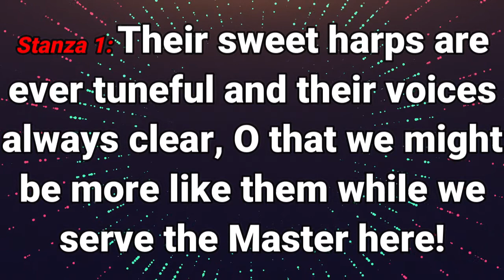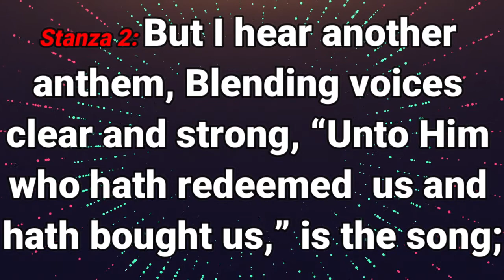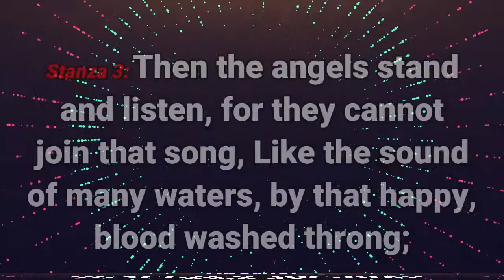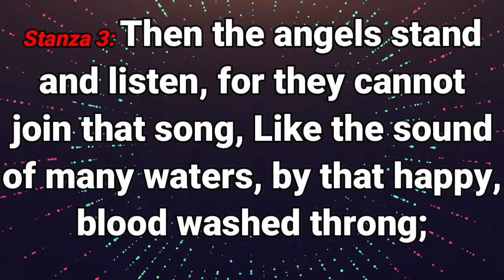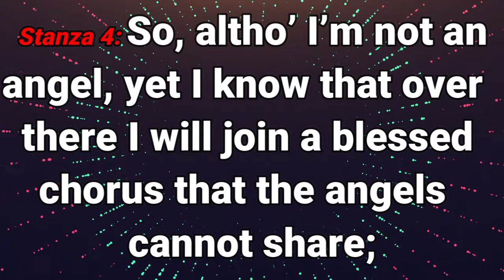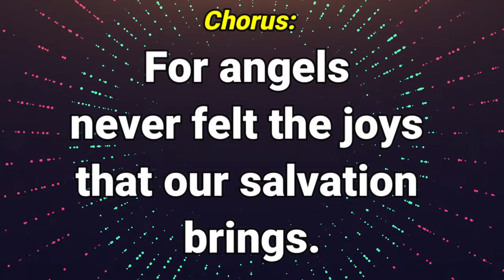GHS 142 - Holy Holy is What the Angel sing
Johnson Oatman, Jr., son of Johnson and Rachel Ann Oatman, was born near Medford, N. J., April 21, 1856. His father was an excellent singer, and it always delighted the son to sit by his side and hear him sing the songs of the church.
Outside of the usual time spent in the public schools, Mr. Oatman received his education at Herbert's Academy, Princetown, N. J., and the New Jersey Collegiate Institute, Bordentown, N. J. At the age of nineteen he joined the M.E. Church, and a few years later he was granted a license to preach the Gospel, and still later he was regularly ordained by Bishop Merrill. However, Mr. Oatman only serves as a local preacher.
For many years he was engaged with his father in the mercantile business at Lumberton, N. J., under the firm name of Johnson Oatman & Son. Since the death of his father, he has for the past fifteen years been in the life insurance business, having charge of the business of one of the great companies in Mt. Holly, N. J., where he resides.
He has written over three thousand hymns, and no gospel song book is considered as being complete unless it contains some of his hymns.
In 1878 he married Wilhelmina Reid, of Lumberton, N.J. and had three children, Rachel, Miriam, and Percy.
Excerpted from Biography of Gospel Song and Hymn Writers by Jacob Henry Hall; Fleming H. Revell, Co. 1914